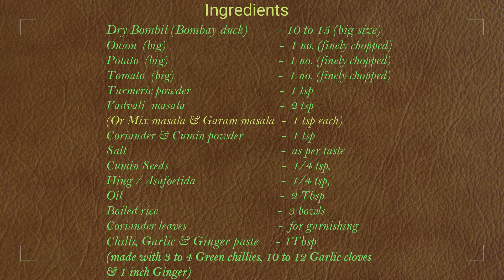Bombil Masala Rice । बोंबील मसाला भात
Learn how to make simple but tasty Bombil masala rice recipe.  Masala bhat/rice is a typical Maharashtian dish.  A traditional. aromatic, spicy rice.  Adding dry fish in this makes this dish more tasty. But if you want to make it veg masala rice then you can skip bombil.

Ingredients:
1.    2 Tbsp Oil
2.    10 to 15 large size dry bombil.
3.    1 chopped Tomato
4.    1 chopped Potato
5.    1 chopped Onion
6.    Coriander leaves for garnishing
7.    1 Tbsp Chilli, Ginger & Garlic paste
8.    1 tsp Cumin & Coriander powder
9.    2 tsp Vadvali or 1 tsp Mix masala & 1 tsp Garam masala
10.  Salt 2 tsp or as per taste
11.  1/4 tsp Cumin seeds
12.  1/4 tsp Hing/Asafoetida
13   3 bowls Cooked rice
14.  1 tsp Turmeric powder

For full recipe please watch video carefully.